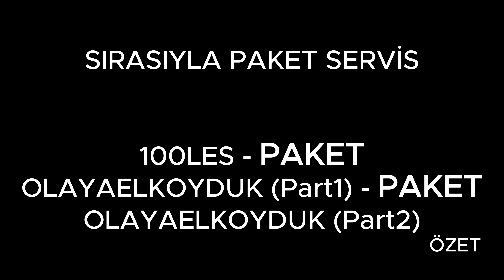OLAYAPARMAKATTIK | MİNİK BEDEVİLER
OLAYAPARMAKATTIK

00:00 Intro
00:10 100LES
02:31 OLAYAELKOYDUK (PART1)
07:25 OLAYAELKOYDUK (PART2)

Raetheonth | RAE STUDIOS